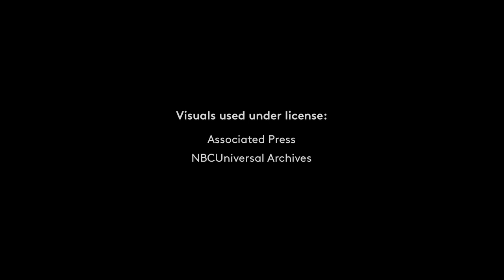The Roses of Birmingham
Thomas Gardner's dedication to memorializing civil rights icons through poetry has earned him the title, "Birmingham civil rights poet." On Sept. 15, 1963, Gardner was blocks away from the 16th Street Baptist Church when an explosion claimed the lives of four young girls attending Sunday School. Hours later, Gardner was devastated to learn the identities of the victims.
In a poetic tribute to his friends and classmates lost in the bombing, Gardner reflects: “It seared the consciousness of a nation. It touched the marrow in our bones. But it stiffened our spines to face down tyranny – the hoses, dogs and stones.”